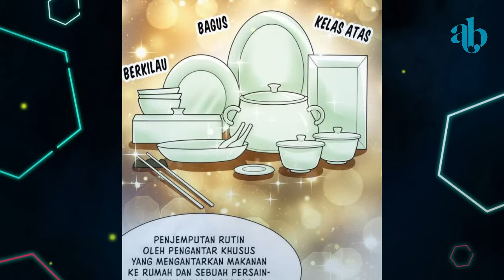S4NG PEMUD4 K4Y4 YANG DIPILIH S1STEM #11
Mau Traktir Tim Storiby?